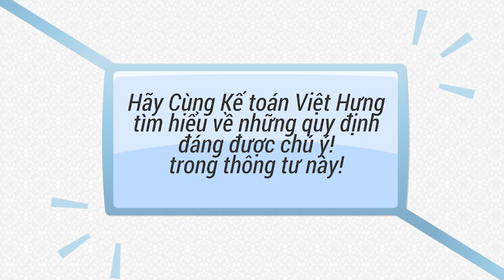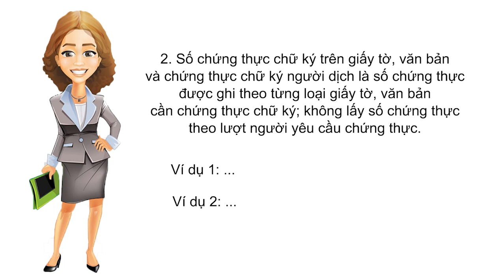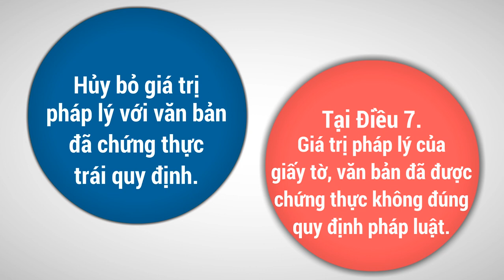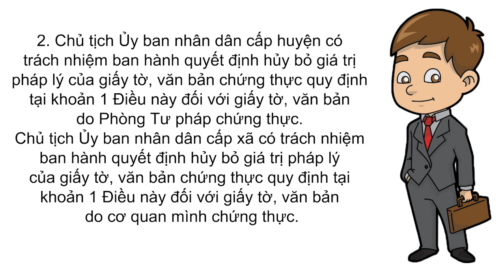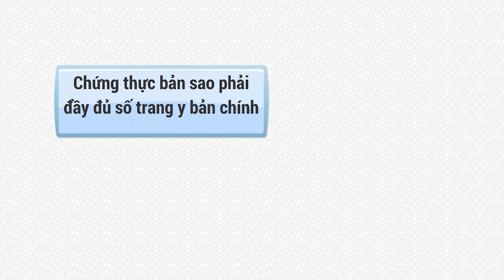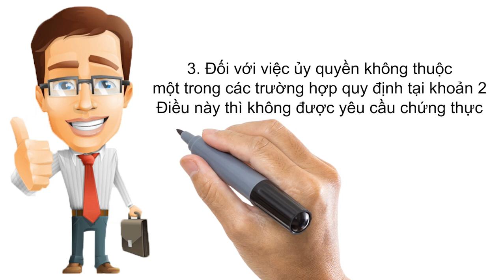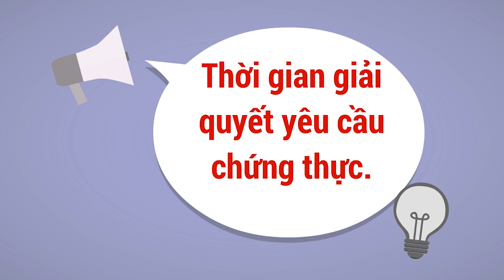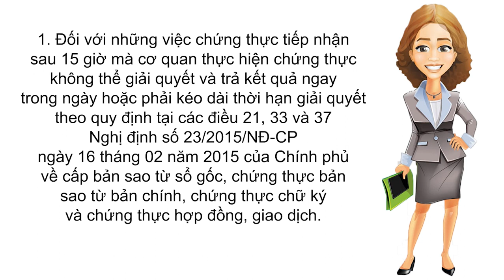Những điều bạn cần biết về Thông tư 01/2020/TT-BTP |Kế Toán Việt Hưng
Những điều bạn cần biết về Thông tư 01/2020/TT-BTP bao gồm các quy định, hướng dẫn chi tiết liên quan đến thông tư mà kế toán viên bắt buộc phải nắm rõ.

- Hoàn tiền: 100% nếu không hài lòng.
- Thời gian học: Vô cùng linh hoạt từ 8h30 - 23h00.
- Số buổi học: Không giới hạn.
- Giáo trình động: Cập nhật liên tục trên website.
- Chứng từ sống: Thật 100%.
- Giáo viên: 100% kinh nghiệm trên 3 năm.
- Hỗ trợ miễn phí: trọn đời.

1. Các khóa học KẾ TOÁN DOANH NGHIỆP

2. Các khóa học KẾ TOÁN HÀNH CHÍNH SỰ NGHIỆP

3. Các khóa học LÝ THUYẾT KẾ TOÁN

4. Các khóa học KẾ TOÁN THUẾ

5. Các khóa học KẾ TOÁN TỔNG HỢP

6. Các khóa học KẾ TOÁN QUẢN TRỊ